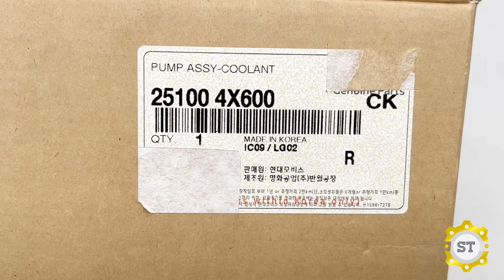Bơm nước KIA BOGOIII 1T 251004X600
Mã sản phẩm: 251004X600
Tên sản phẩm: Bơm nước KIA BOGOIII 1T
Thương hiệu: OEM/MOBIS CHÍNH HÃNG
Xuất xứ: Hàn Quốc cam kết bán hàng đảm bảo đúng nguồn gốc xuất xứ của sản phẩm, giá cả phù hợp với thị trường Việt Nam hiện nay.